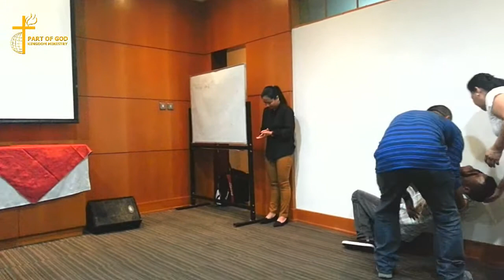Powerful Demonstrating The Power of God With Handkerchief || Prophet Jonathan Alamo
One of the purpose of Sign and Wonder is to confirm that the message of the Gospel is true.

Acts 19:12 So that even handkerchiefs and aprons that had touched him were taken to the sick, and their illnesses were cured and the evil spirits left them.